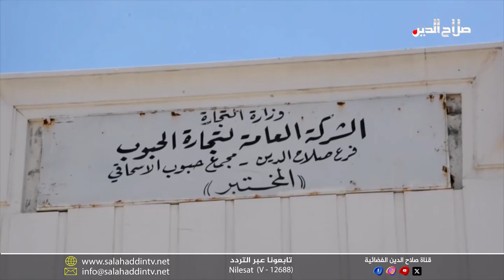العناوين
محافظ صلاح الدين يتفقد المراكز الامتحانية ويبحث مع الأمم المتحدة أوضاع النازحين؛ ويناقش ثوابت السلم المجتمعي مع رئيس مجلس العشائر

لأول مرة في تاريخها؛ مشروع الصرف الصحي يُنقذ قضاء بيجي من غرق الأمطار؛ واشادة حكومية و شعبية بكفاءة الشركة المنفذة

المزارعون يشكون مضاربات بتسويق الحنطة في الاسحاقي ... ومطالبات بمفارز مرورية توقف ضحايا سباق الشاحنات على الطرق

السوداني يرفض النهايات السائبة للجرائم في العراق ... ورئيس الجمهورية في أربيل للتهدئة ... و بدائل العفو العام تُشغل السجون